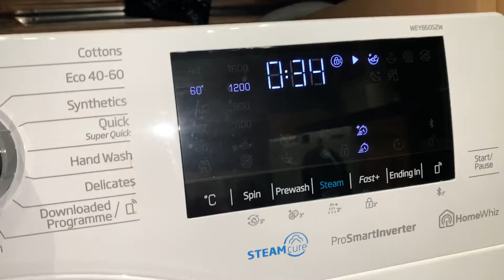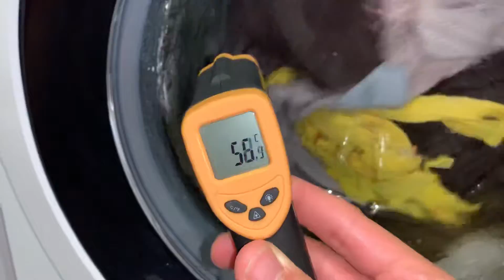Beko is SMART when it comes to heating